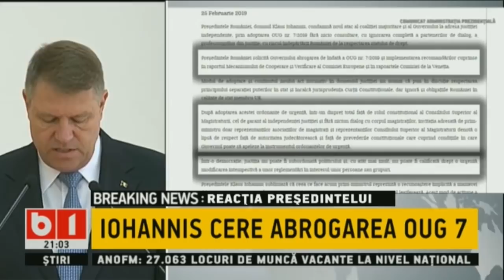DOSAR DE POLITICIAN: IOHANNIS CERE ABROGARE OUG 7. 25 FEB 219, P1/2.